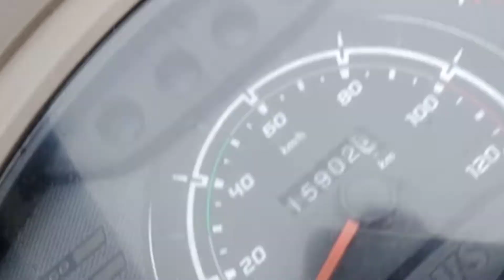আজ একটু অন্য রকম ভিডিও শেয়ার করবো, আর চলুন একটু বাজার ঘুরে আসি